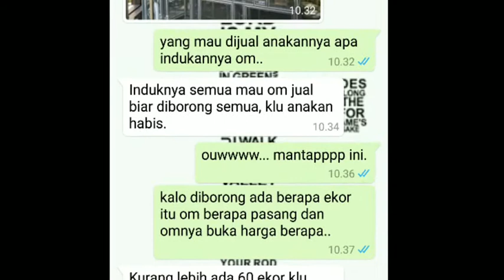"description dibawah" dijual borongan ternak perkutut pencetak juara nasional ring "Garuda Food"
hanya untuk pemberani mau dijual borongan perkutut ring nasionalan,, dijual beserta seluruh sangkar ternaknya , semua ada 30 pasang perkutut juaraan pencetak ring "Garuda Food " lokasi ternak ada di Surabaya , buka harga 600 jt semua angkut,,  harga belinya beliau perpasang fantastis kisaran 200jt dll,, dijual sangat murah jika dinilai harga belinya yang mencapai milyaran rupiah.. silahkan bos bosku.. yang berminat bisa hub saya langsung wa aja 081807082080,, peminat serius kita berangkat bareng ke lokasi untuk tinjau langsung.. trims semuanya..